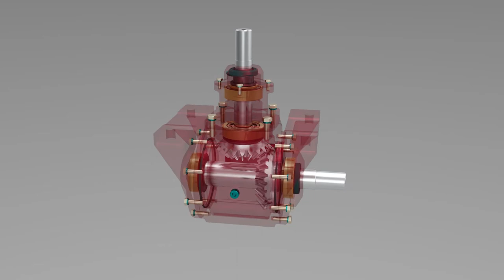3D Animation - GEARBOX SINGLE STAGE REDCUCER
3D Animation of Single Stage Reducer GearBox.
Animated & Rendered using SimLab Composer.
Edited using HitFilm Express.

Thank you Nikolay Lapa for 3D Model on GrabCAD